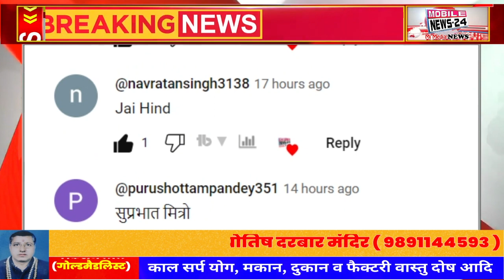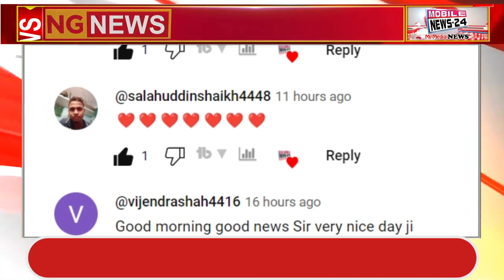15 October,दोपहर की फटाफट खबरें, Morning News, toay's Latest News,Election,Samachar, Mobile News 24.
15 October, दोपहर की फटाफट खबरें, Morning News, toay's Latest News, Election, Samachar, Mobile News 24.

1 आज है 'विश्व छात्र दिवस' हर साल 15 अक्टूबर को भारत में मनाया जाता  है। यह दिन पूर्व भारतीय राष्ट्रपति डॉ. एपीजे अब्दुल कलाम के जन्मदिन का प्रतीक है।

2 इन्वेस्टर्स समिट के लिए उत्तराखंड के सीएम पुष्कर सिंह धामी आज से करेंगे दुबई का दौरा: जहा वे दुबई और आबूधाबी में उद्योगपतियों से करेंगे मुलाकात कर समिट के लिए देंगे निवेशकों को निमंत्रण

3 Apple की फेस्टिवल सेल आज से शुरू होगी. इस सेल में iPhones, Macs, AirPods और iPads सहित Apple उत्पादों के कई प्रोडक्ट पर छूट मिलने की उम्मीद है

4 आज से शारदीय नवरात्रि शुरू होने जा रहा है जहा आज प्रथम दिन माँ
शैलपुत्री की पूजा होगी, वही 22 अक्टूबर को महाष्टमी और 23 तारीख को महानवमी पूजा । वहीं, 24 अक्टूबर को दशहरा रहेगा। इसके अगले दिन पापांकुशा एकादशी व्रत होगा। फिर 4 दिन बाद शरद पूर्णिमा पर्व के साथ अश्विन महीना खत्म हो जाएगा। इस तरह ये हिंदी महीने का शुक्ल पक्ष बड़े व्रत और त्योहारों वाला रहेगा।

5 छत्तीसगढ़ में आज जारी होगी कांग्रेस की पहली सूची, CM बघेल बोले- महिलाओं को मिलेंगे ज्यादा टिकट

6 मध्य प्रदेश के पूर्व सीएम कमलनाथ ने कहा कि मध्य प्रदेश में  चुनाव के लिए कांग्रेस नवरात्रि के पहले दिन आज  अपने उम्मीदवारों की पहली सूची जारी करेगी

7 उत्तर प्रदेश के मुख्यमंत्री योगी आदित्यनाथ शारदीय नवरात्र के पहले दिन आज गोरखपुर को 233.20 करोड़ रुपये की सौगात देंगे. मुख्यमंत्री योगी आदित्यनाथ नगर निगम के 189 विकास कार्यों का शिलान्यास और 114 कार्यों का लोकार्पण करेंगे.

8 प्रधानमंत्री नरेंद्र मोदी का लिखा गीत 'गरबो' रिलीज हो गया है। गुजरात की संस्कृति को दिखाते इस गाने को गायिका ध्वनि भानुशाली ने अपनी आवाज दी है, जिसे काफी पसंद किया जा रहा है।
यह गाना रिलीज होने के बाद से ही सोशल मीडिया पर छाया हुआ है और अभिनेत्री कंगना रनौत आदि इसकी प्रशंसा कर रहे हैं।

1 Today is 'World Students Day' celebrated every year on 15 October in India. This day marks the birthday of former Indian President Dr. APJ Abdul Kalam.

Uttarakhand CM Pushkar Singh Dhami will visit Dubai from today for 2 Investors Summit: Where he will meet industrialists in Dubai and Abu Dhabi and invite investors for the summit.

3 Apple's festival sale will start from today. In this sale, discounts are expected on many Apple products including iPhones, Macs, AirPods and iPads.

4 Sharadiya Navratri is going to start from today where on the first day Maa
Shailputri will be worshipped, Mahashtami on 22nd October and Mahanavami puja on 23rd. Whereas, Dussehra will be on 24th October. Papankusha Ekadashi fast will be observed on the next day. Then after 4 days the month of Ashwin will end with Sharad Purnima festival. In this way, this Shukla Paksha of Hindi month will be full of fasts and festivals.

5 Congress's first list will be released today in Chhattisgarh, CM Baghel said - women will get more tickets.

6 Former Madhya Pradesh CM Kamal Nath said that Congress will release its first list of candidates for elections in Madhya Pradesh today on the first day of Navratri.

7 Uttar Pradesh Chief Minister Yogi Adityanath will gift Rs 233.20 crore to Gorakhpur today on the first day of Shardiya Navratri. Chief Minister Yogi Adityanath will lay the foundation stone of 189 development works and inaugurate 114 works of the Municipal Corporation.

8 The song 'Garbo' written by Prime Minister Narendra Modi has been released. Singer Dhvani Bhanushali has lent her voice to this song depicting the culture of Gujarat, which is being liked a lot.
This song has been trending on social media since its release and actress Kangana Ranaut etc. are praising it.